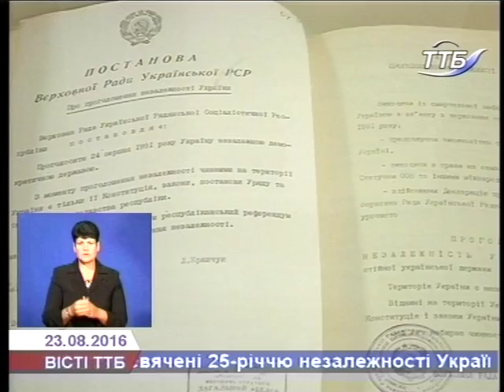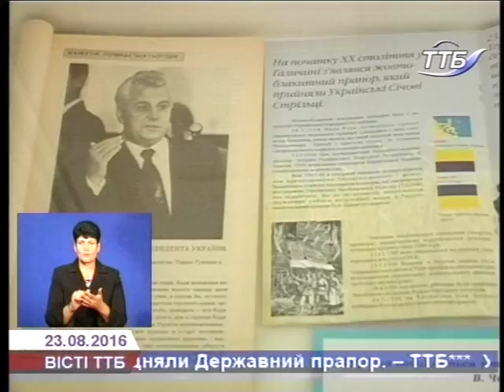У Тернопільському архіві відкрили виставку до Дня Незалежності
З нагоди 25-ї річниці проголошення Незалежності України в Державному обласному архіві відкрили виставку «Живи у віках, Україно!». Що представили на виставці, бачила наша знімальна група.